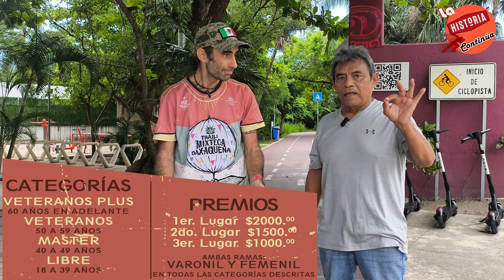Todo Listo para la carrera La historia continúa